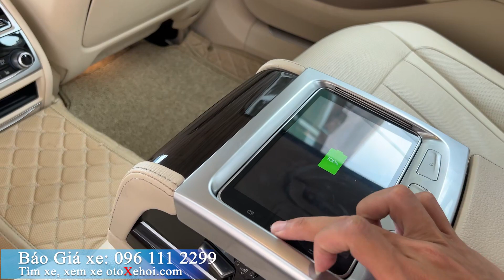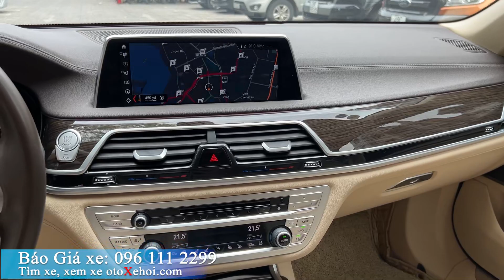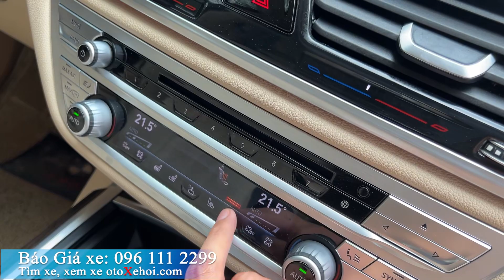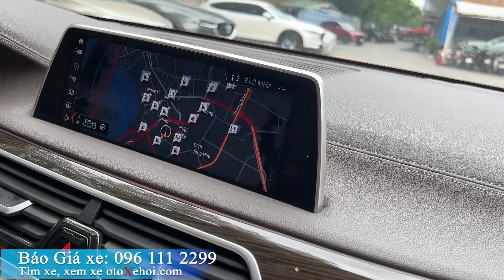BMW 730Li xe ô tô cũ hạng Sang sx cuối 2018